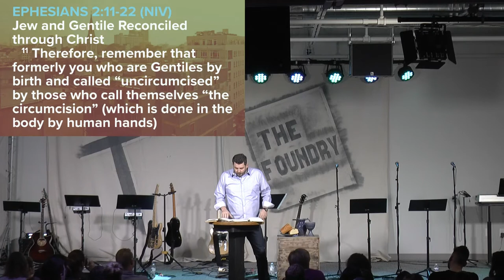The Foundry Church: Ephesians - PART 7 (February 18, 2018)